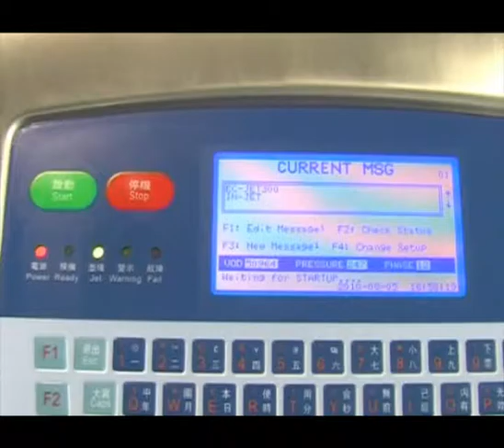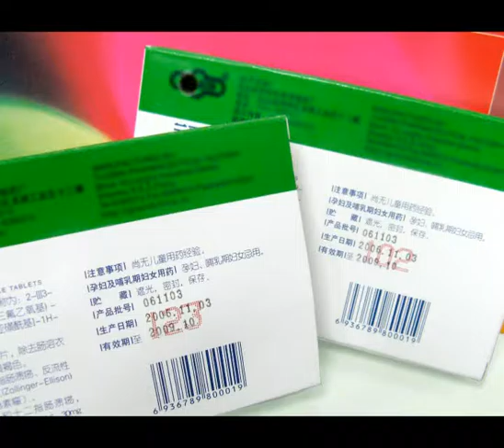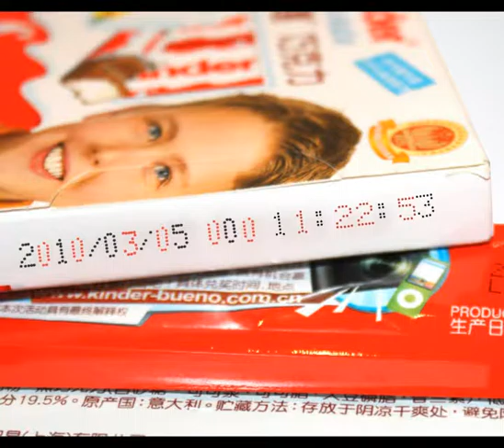Company Profile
EC-Pack(GUANGZHOU EC-PACK PACKAGING EQUIPMENT CO., LTD.) ,founded in 2004  ,is a professional in coding company and Our printers are widely applicable to pharmaceutical,personal care,and food industries. our company focus on below products :
1. Continuous ink jet printer;
2. Laser printer;
3. Large character printer (DOD printer);
4. Hi-resolution printer.
5.Consumable